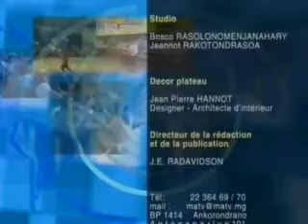17-UCTU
Efa vita sivana ny 90% n'ireo kaoperativa nametraka fangatahana hampiasa ireo bus nampanantenan'ny filohan'ny tetezamita, araka ny nambaran'ny kaoperativa Union des coopératives des transporteurs urbains na ny UCTU. Bus 500 no tapaka fa hampiasaina manomboka amin'ny volana Jona izao.